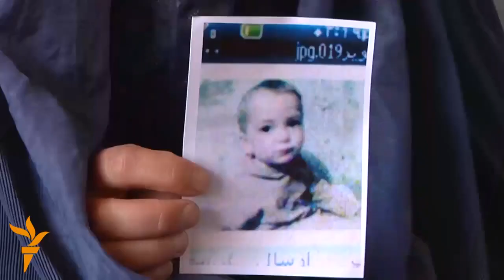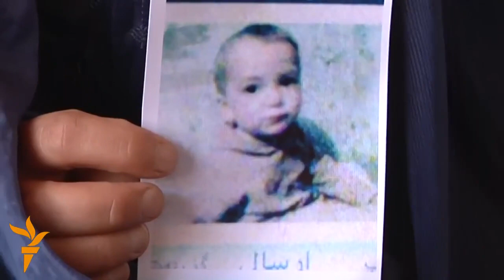چهار رباینده بعد از تجاوز بریک کودک سه ساله او را بطور وحشیانه کشتند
هفته گذشته چهار رباینده نخست بریک کودک سه ساله تجاوز کردند و پس از آن این کودک را به گونه وحشیانه کشتند. این کودک یونس نام داشت و هنوز از گرم و سرد روزگار چیزی نمی دانست.
سکندر پدر این کودک که درمربوطات حوزه هشتم کابل در یک خانه کرایه زنده گی می کند چپس فروش است.
ويدیو وادیت: ولی سباوون